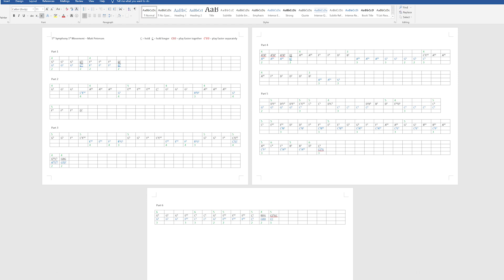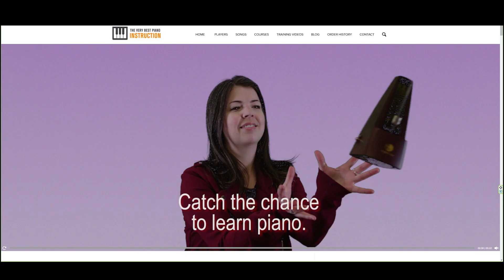Everybody Loves Somebody by Irvin Taylor; How to play on piano.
A piano tutorial on how to play Everybody Loves Somebody. Learn piano music by Irvin Taylor or choose from over 600 songs and 50 piano lessons that can be streamed to you for immediate viewing. You can learn to play this song by going to our Sheet music is provided but we also have the “notes written out in letter form” copied on to a Microsoft Word Graph if you find sheet music too difficult to read, so anyone learn.

You can familiarize yourself with this relatively easy to read “Word Notation” by watching our how-to video on our website. We have Pop-Rock, Classical, Jazz, Movie & Show Tune Themes, Songs with Vocals, Blues Songs and over 50 course lessons for the beginner to advanced theory.

All the songs are broken down into parts that can be played back at slower speeds and as slow as 15% of normal. The slow motion, the easy-to-follow shadow when a key is depressed and the provided sheet music and Word Notation will teach you to play better than anything currently on the market.
Timecodes
0:00 - Excuse us for this brief interruption
1:15 – Intro
1:27 - Whole Song
2:57 - Slow Motion
3:52 - Word Notation